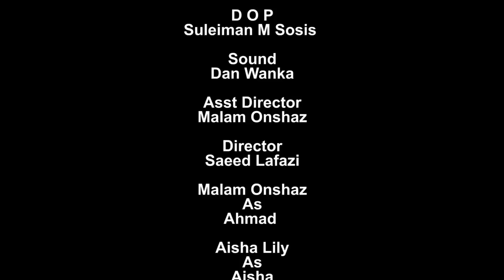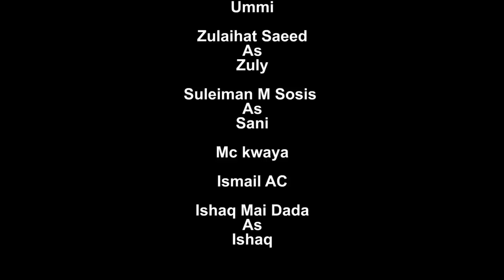Labarin - zuciya 💗 Sabon | salo Episode | 18 latest - Hausa Series On 2023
*سْــــــــــــــــمِ اللَّهِ الرَّحْمَ* الرَّحِيْمِ
kuyi following na malam onshaz / Ahmad

Hey,

WhatsApp Business is an app built for small business owners. With the app, you can create a business profile and easily connect with customers.

Hamisu Breaker, HamisuBreaker, songs 2019, hausa songs, hausa songs 2019, Hausa